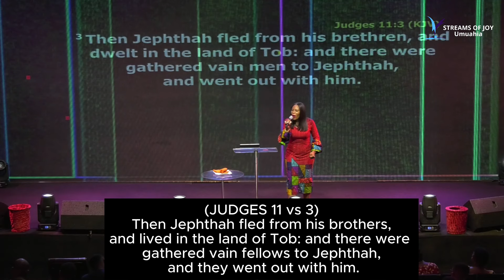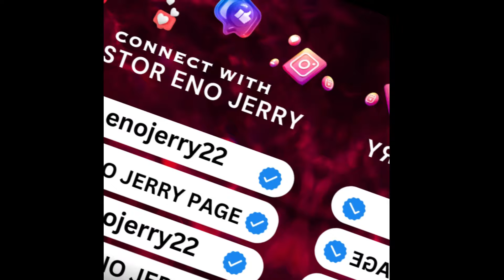FIND A HAPPY PLACE!!